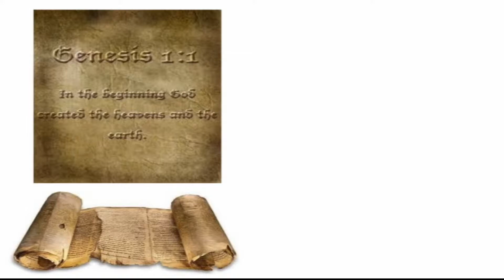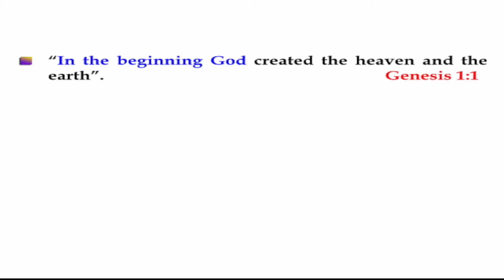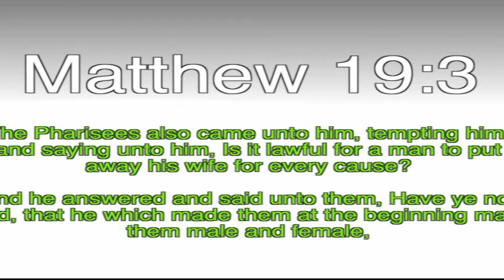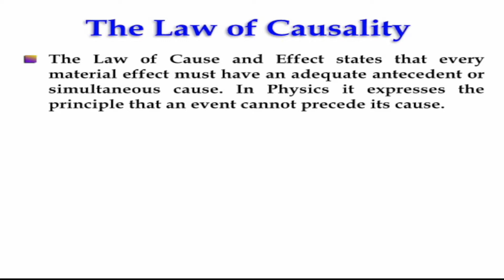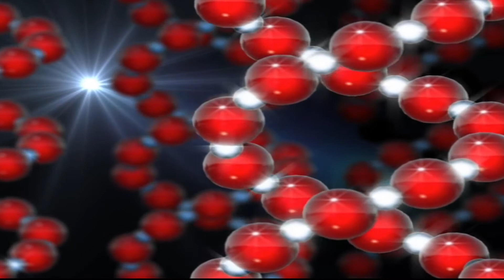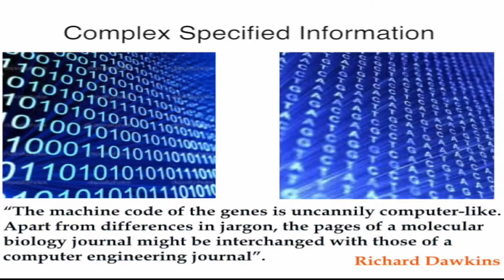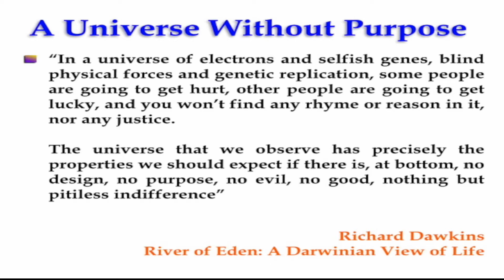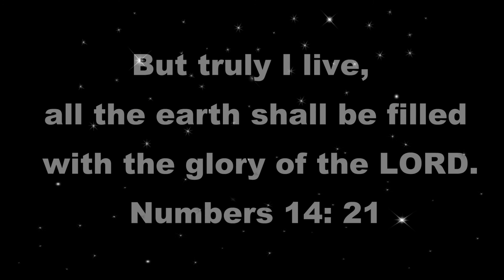The Christadelphian Video Channel